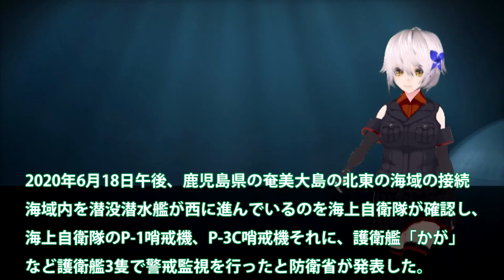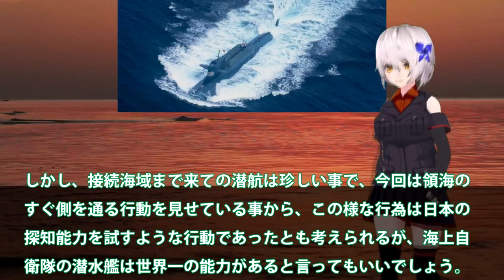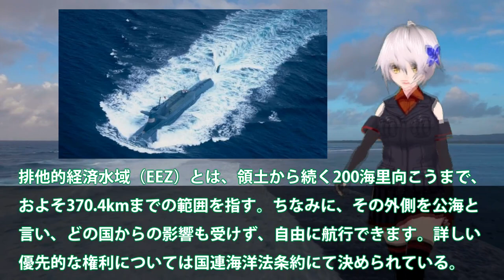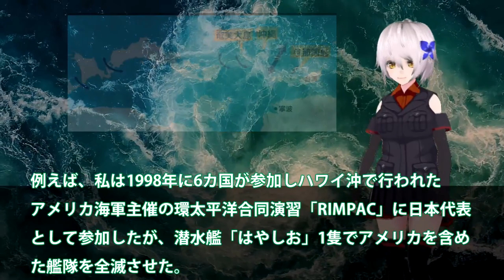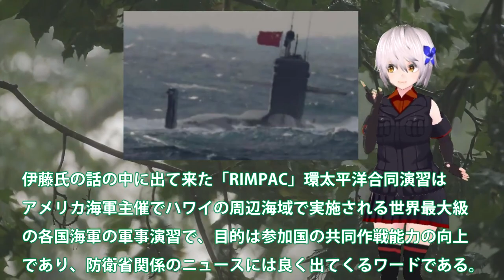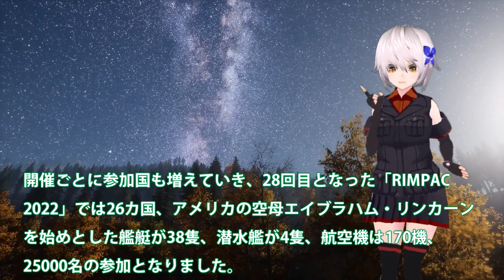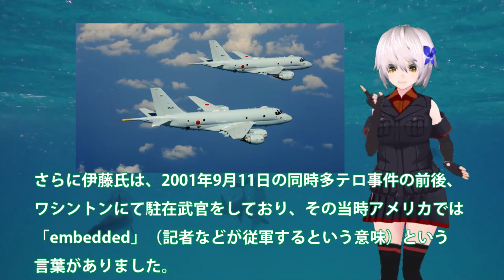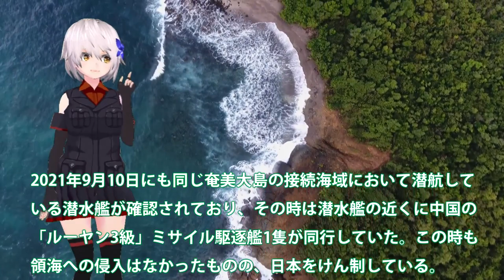海自潜水艦適役に日米合同訓練で全滅に！潜水艦の固有の音紋で何が？潜航して「けん制」を続ける中国・・・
引用・転載「出典：海上自衛隊ホームページ」
引用・転載「出典：航空自衛隊ホームページ」
引用・転載「出典：陸上自衛隊ホームページ」